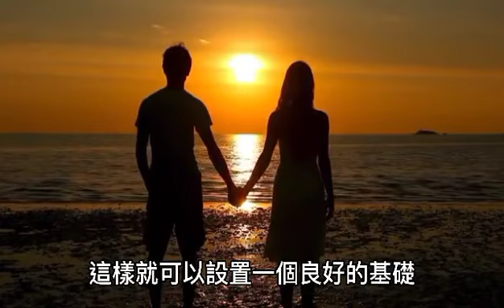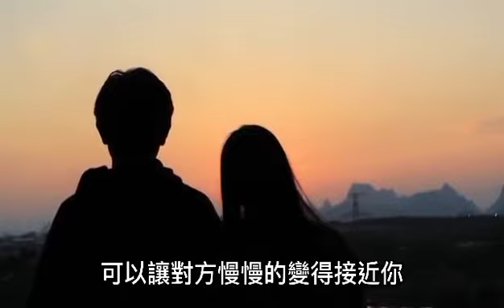如何認識異性（下）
有看過如何認識異性的老鐵們！
現在如何認識異性（下）已上傳！